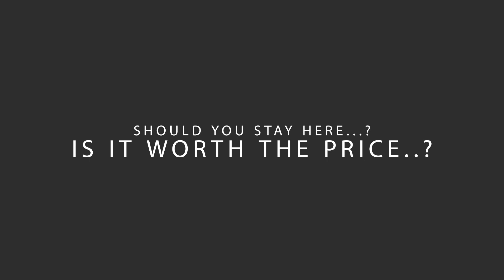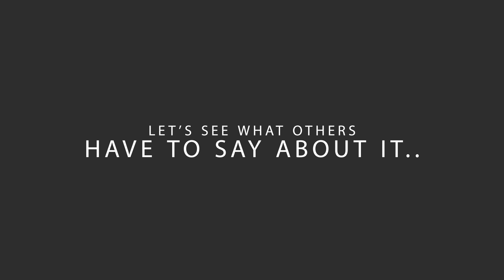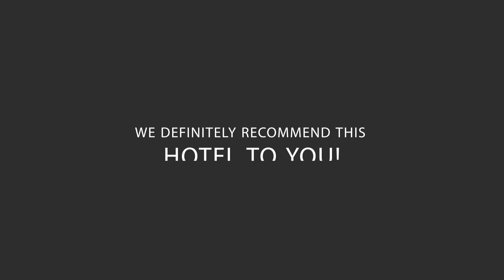Le Meridien Istanbul Etiler Istanbul Review - Should You Stay At This Hotel?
In this video, we reviewed the Le Meridien Istanbul Etiler Istanbul based on its price, quality, value for money, and more. We also gave it ratings based on the travel type and more.

Additionally, we'll provide you with insights into the nearby attractions and activities that you can enjoy during your stay at Le Meridien Istanbul Etiler Istanbul. Whether it's exploring the local culture, sightseeing, or shopping, we've got you covered.